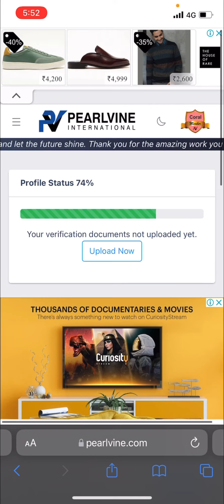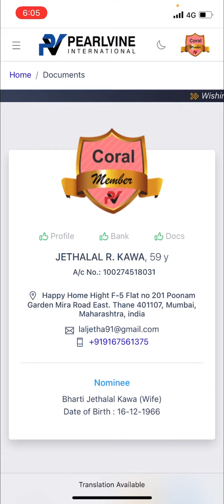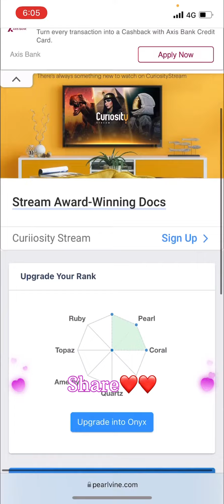How to upload documents on pearlvine international 🤟🔥| withdraw money from pearlvine 😇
Pearlvine account par document kaise upload kare aur uske bad ap un paiso ko bank account me kaise transfer kare

How to withdraw money from pearlvine account
Pearlvine international never end
Pearlvine se paise kaise kamaye
Parlvine par do documents kaise upload kare.